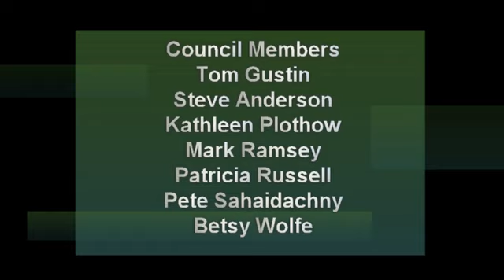Peru City Council Meeting 4-5-21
Peru Indiana City Council Meeting